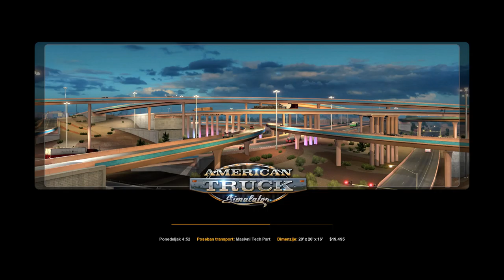American Truck Simulator : VOZIM MASIVNI TACH PART OD PENDLTONA (OR) DO BERNS-A (OR)